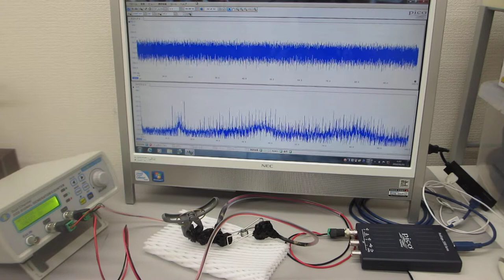オリジナル非線形発振制御プローブによる超音波実験（超音波システム研究所）